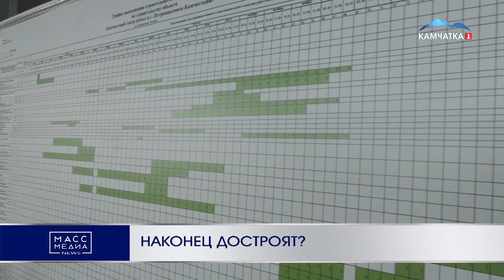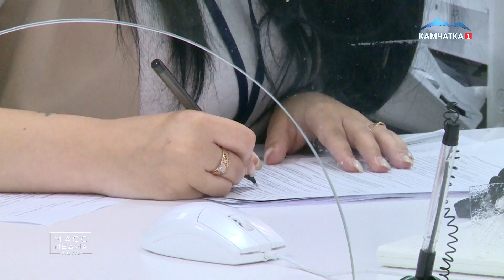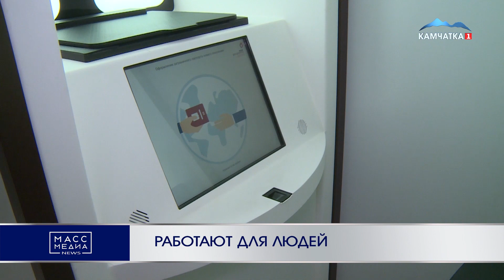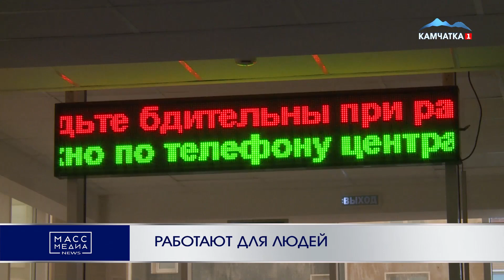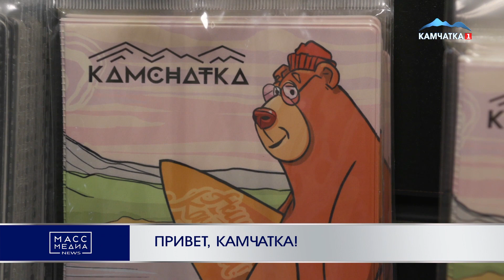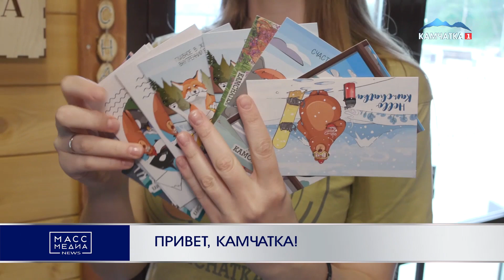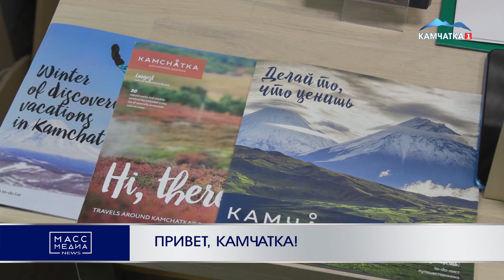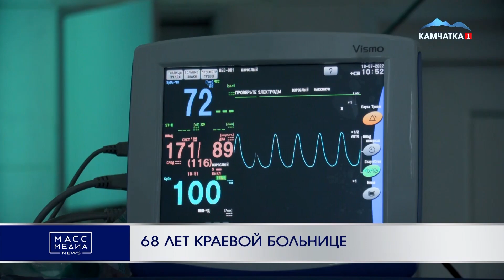ИТОГИ ДНЯ | 26.07.2022 | Новости Камчатки | Происшествия | Масс Медиа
Тайм-коды:
1. Начало 00:00
2. Недопустимая ситуация 00:31
3. Прислушиваются к людям 02:22
4. Наконец достроят? 03:26
5. «Гремящий» -  в строю 06:19
6. Продолжение 09:18
7. Работают для людей 09:39
8. Посещают жемчужину Камчатки  13:38
9. Привет, Камчатка! 15:36
10. 68 лет краевой больнице 21:35